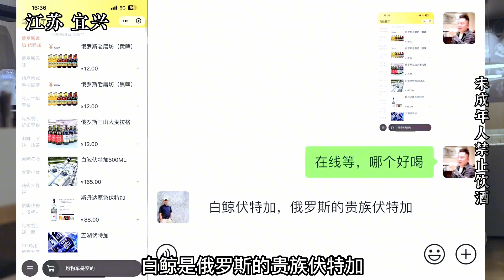俄罗斯女孩嫁到中国，在宜兴开俄罗斯餐厅